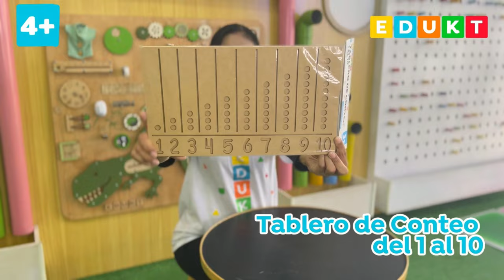Tablero de Conteo del 1 al 10 Edukt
¿Sabías que contar puede ser el primer paso hacia el desarrollo de habilidades motrices en tu hijo?